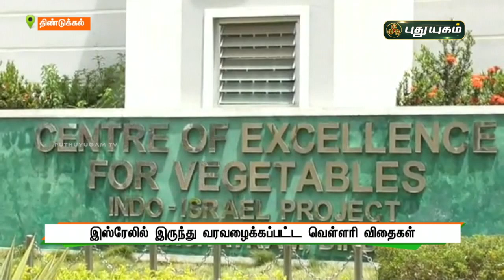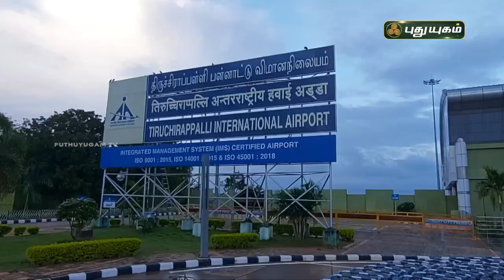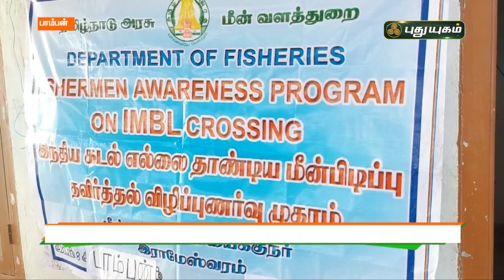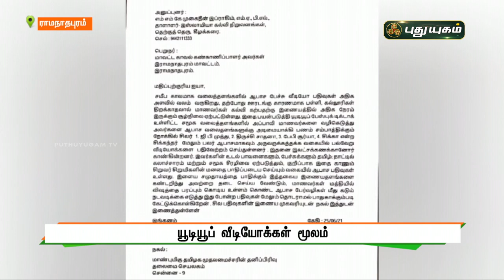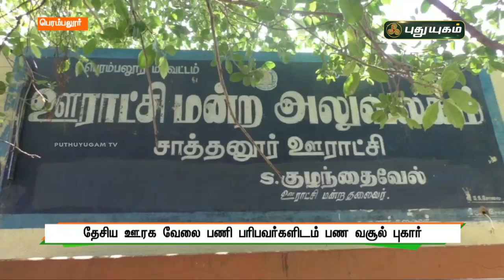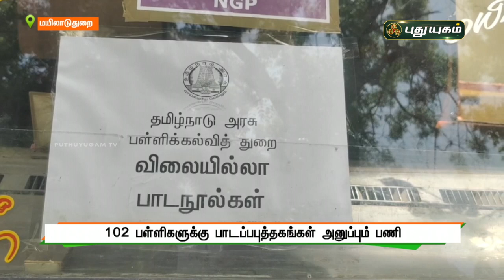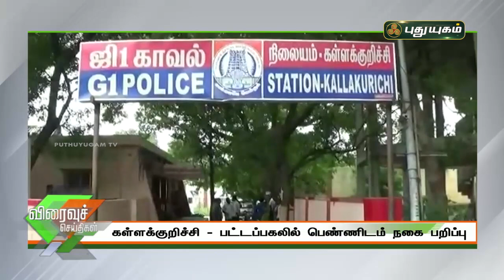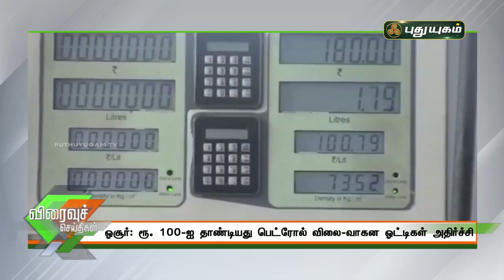புதுயுகம் விரைவுச் செய்திகள் | 1 PM Speed News | 26/06/2021